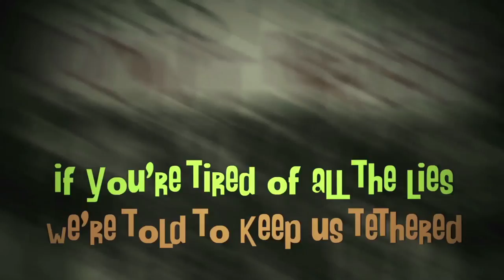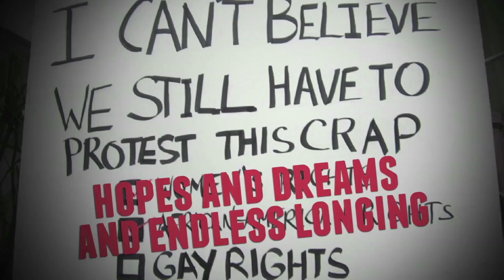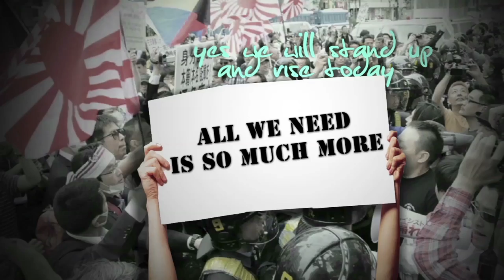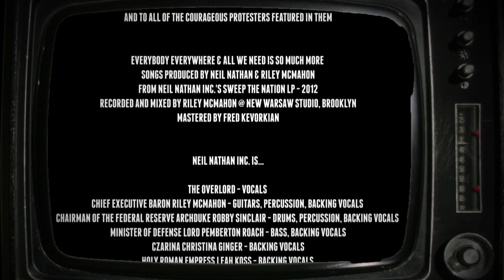Neil Nathan Inc. - Power To The People: Then & Now - 2 Song Music Video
This is a two song concept video for Neil's Stones/ELO inspired Everybody Everywhere and the John Lennon inspired All We Need Is So Much More. Part 1 kicks off with footage of legendary anchorman Walter Cronkite and features classic photos of protests past (Women's Suffrage, Apartheid, Vietnam, Child Labor, Civil Rights) while Part 2 begins with CNN New Anchor Anderson Cooper and features photos of more recent protests worldwide (Gay Rights, Occupy, Arab Spring, Ukraine, Climate Change, Immigration).

This is the fourth music video from Neil Nathan Inc.'s Sweep The Nation power to the people concept LP.

UK's No Ripchord Magazine calls Neil "the bastard step-child of Jackson Browne and David Bowie." And Canada's Snob's Music says 'the tunes are so sugary, they'd give Matthew Sweet a toothache."

Huffington Post calls his new Jumpstart claymation music video, "a bizarre good time."

Neil's debut LP, The Distance Calls, was produced by Detroit Garage Rock Hero Bobby Harlow (King Tuff, The Go) and featured musicians from QOTSA, The Dead Weather, and Detroit Cobras.

That record featured Neil's cover of ELO's "Do Ya," which so impressed rock n roll hall of famer, Jeff Lynne, that he gave his blessing for it to appear on Showtime's Californication Soundtrack. The song is also in regular rotation on Sirius/XM's The Coffeehouse.

The Distance Calls also included "California Run," which has been featured on ESPN and NHL Network, and is spun live at San Francisco Giants home games.  Neil's friend and former roommate, actress Rosario Dawson, guest starred in the music video.

Neil's new LP, Sweep The Nation, was debuted on Seattle's KEXP. It's been called a "scintillating master work" and a "crunchy hard rocking masterpiece." It's garnered features in Magnet Magazine and The Vinyl District, who both called the record "Impressive."

Praise for Neil Nathan.

"Neil Nathan might not be a household name, but we're adding a big fat "yet" to the end of that statement." -  Flavorpill

Praise for Neil Nathan Inc.'s Power To The People Concept LP, Sweep The Nation.

"Impressive." - The Vinyl District

"So Impressed." - Magnet Magazine

"Fearless anthems for freedom fighters. The louder you play this, the better it sounds." - New York Music Daily

"A good time." - Huffington Post

"A crunchy, hard rocking masterpiece, the vocal harmonies are really stellar. Truly well crafted songs imbued with the spirit of David Bowie, Roger Waters, and Bruce Springsteen." - Surviving The Golden Age

"A scintillating master work. Only Neil can weave between Neil Young, The Kinks, and Queens of the Stone Age from song to song. - Blogs N Roses

"Pretty damned cool. Neil Nathan incorporates plenty of Bowie, Bolan, Neil Young, Lou Reed and Stooges in his muscular homage to the current times." - Aiding & Abetting

"This record is to Neil Nathan what The Wall was to Pink Floyd." - NowThisRocks!

"Infectious and full of hooks." - New Zealand's Off The Tracks

"A beautiful call to arms for the common man, an all out tooth to the curb attack on the corruption, greed, and tyranny that surround us." - Trainwrecked Society

UK's No Ripchord Magazine Feature Interview